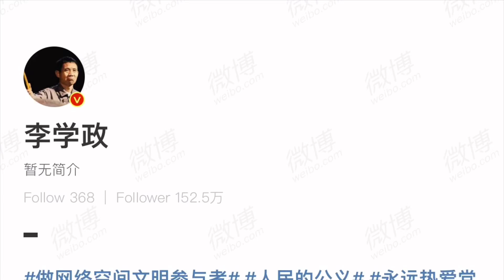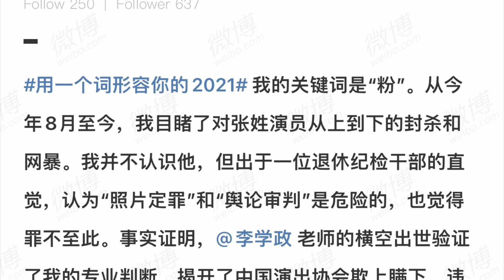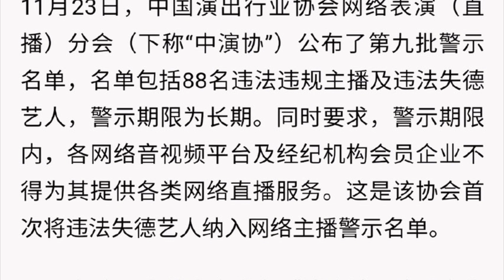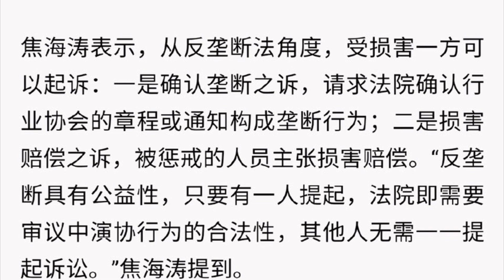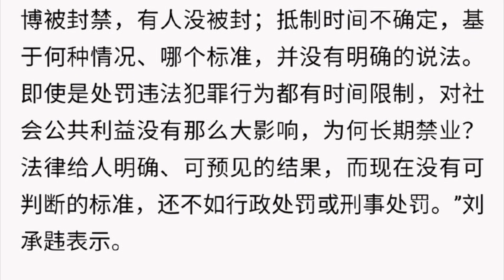【人民的公义】分享3篇文章！其实国内清醒的人很多！只是声音太小了！但是他们还在坚持的发表自己的观点！很敬佩！